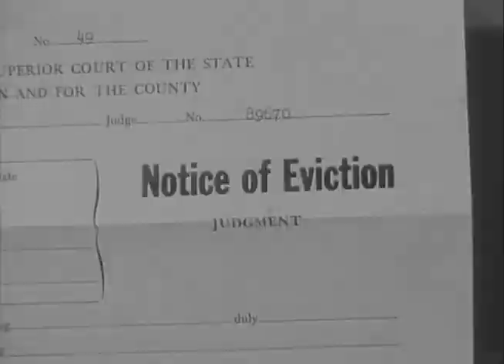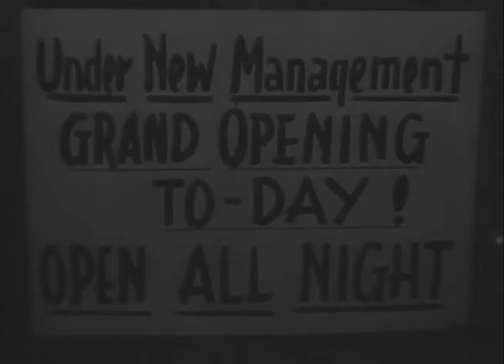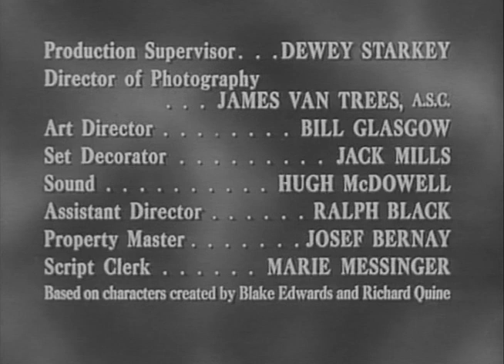The Mickey Rooney Show - Big Business (1954)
The misadventures of an eager but somewhat bumbling young actor who gets a job as a page at a television studio in Hollywood while trying to break into show business.

Creator: Richard Quine
Starring: Mickey Rooney, Regis Toomey, Claire Carleton